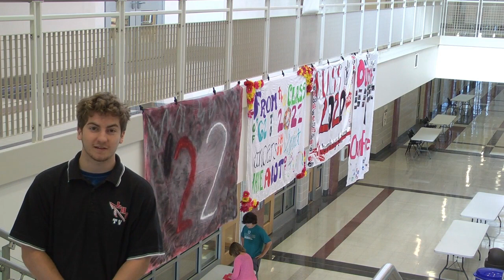Lancer Media: 10-3-18 LHS TV Morning Announcements